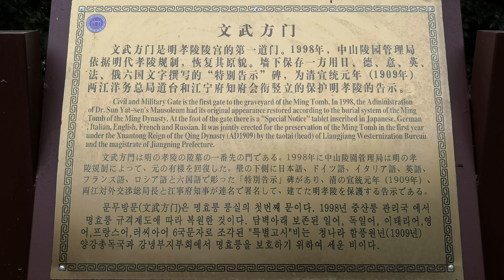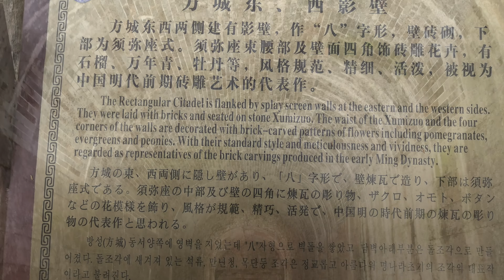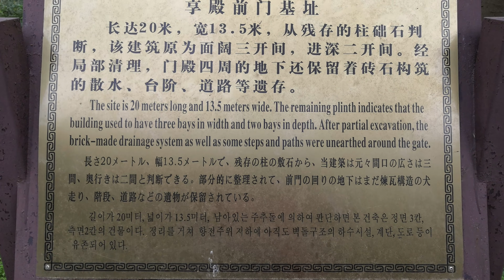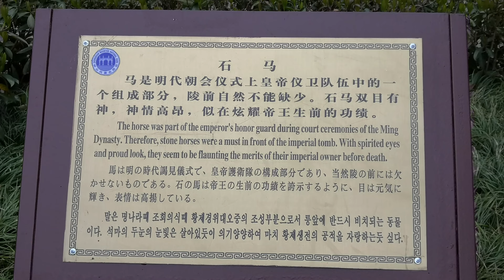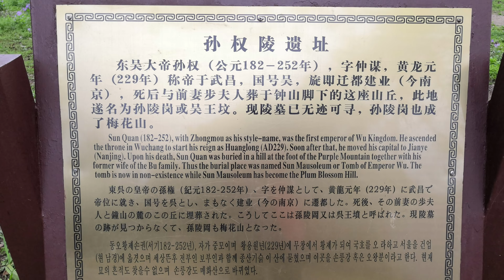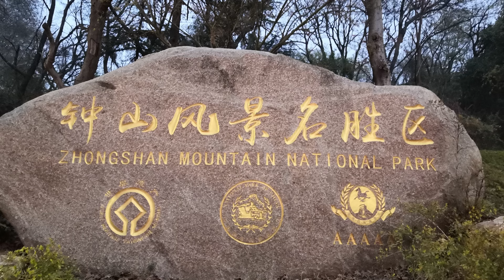中國, 華東, 江蘇省, 南京市, 明孝陵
@Traveler-Robert, 中國, China, 自由行, 華東, East China, 江蘇省, Jiangsu Province, 淮揚地區, Huaiyang area, 南京市, Nanjing City, 明孝陵, Ming Xiaoling mausoleum